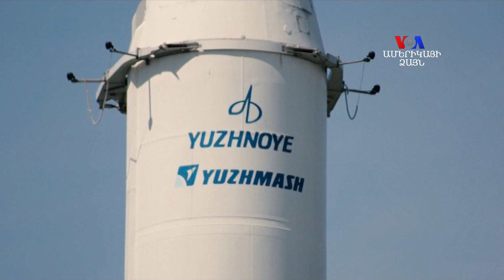Ո՞վ է Հյուսիսային Կորեային հրթիռների շարժիչներ վաճառել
Ուկրաինայի պաշտոնյաները փորձում են ձերբազատվել Փհենյանին հրթիռների շարժիչներ վաճառելու մեղադրանքներից, իսկ նման գաղափարն առաջինը արտահայտած փորձագետը նշում է, որ Փհենյանը կարող էր ձեռք բերեր շարժիչները նաեւ Ռուսաստանից: